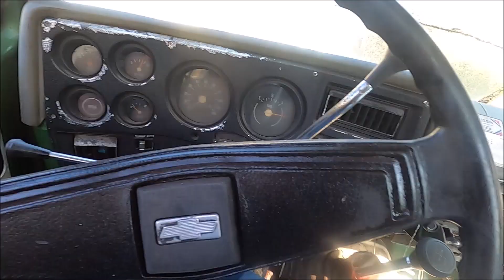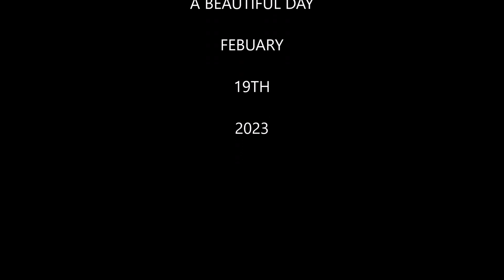FRANK AND MAURICIO GET THE 74' CHEVY TRUCK UP AND RUNNING FEBUARY 19TH 2023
TODAY'S VIDEO IS ABOUT MAURICIO AND I GETTING THE 74' TRUCK UP AND RUNNING ON GAS AND A QUADRAJET, DIVORCING IT FROM A PROPANE CONVERSION... WE ALSO WERE ABLE TO MOVE THE TRUCK TO THE BACKYARD , HOWEVER, IN THE MOVING PROCESS WHEN I LET OUT THE CLUTCH THE TRUCK LURCHED INTO THE FENCE PUSHING THE RADIATOR INTO THE FAN WHICH WAS MY FAULT ADDING ANOTHER $600 TO THE PROJECT.. THE UP SIDE IS THAT THE ENGINE IS FANTASTIC AND THE LADY WILL HAVE AN AWESOME TRUCK AFTER WE PUT A TURBO HYDRO 400 IN.